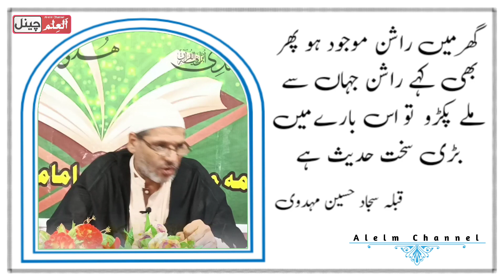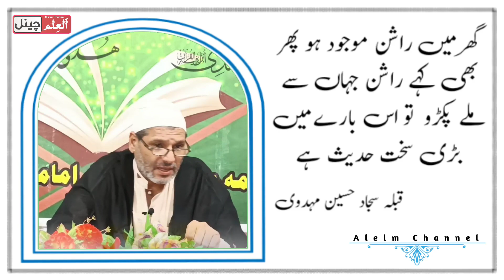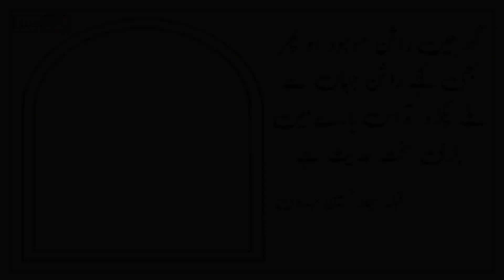Rashan jahan se mily pakro //Qebla Sajjad Hussain Mehdavi